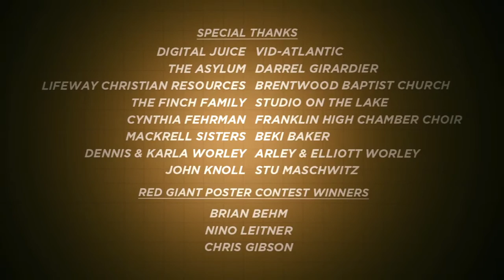Plot Device (2011) [English]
Un cortometraje de Seth Worley.